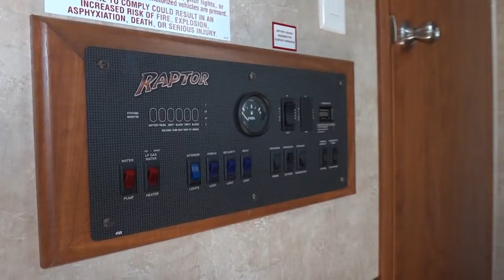2010 Keystone Raptor 3912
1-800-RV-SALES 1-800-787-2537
2010 Keystone Raptor 3912

3332 Paul S. Buchman Hwy, Zephyrhills, Florida 33540